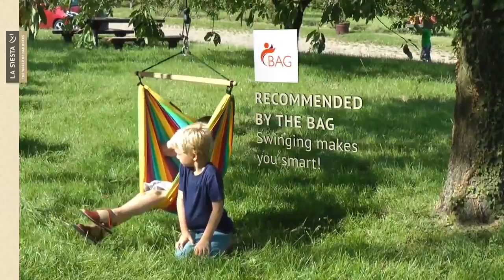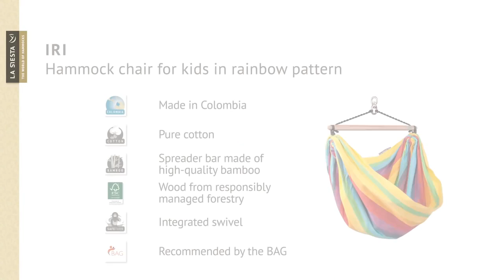La Siesta IRI Hammock Chair for kids - Swings N' Hammocks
La Siesta IRI Hammock Chair for kids, along with Beautiful Rainbow patterns and high-quality cotton. It has Reinforced edges that make hammock extremely tear-resistant so that your child will be able to enjoy it for a long time.